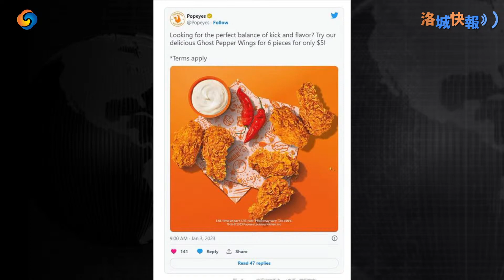Popeyes鬼椒劲辣鸡翅回归 好吃吗？ 20230111